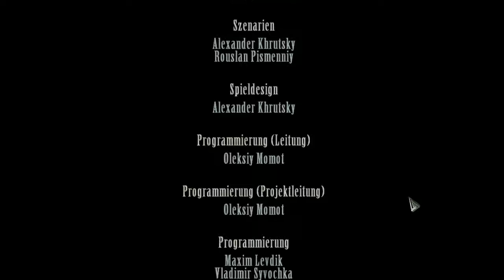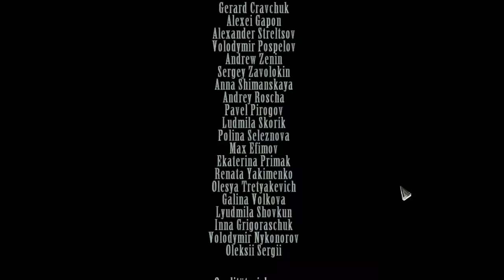Let's Play Haunted Halls: Green Hills Sanitarium #15 - Was für ein Showdown... [Blind/DE]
Da fehlen mir echt die Worte...